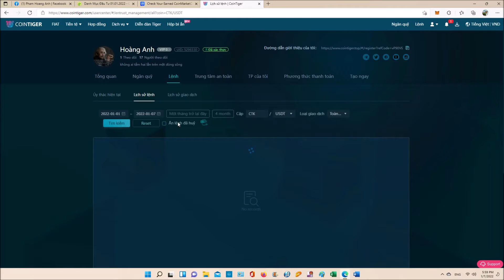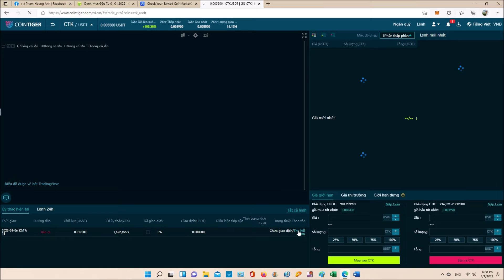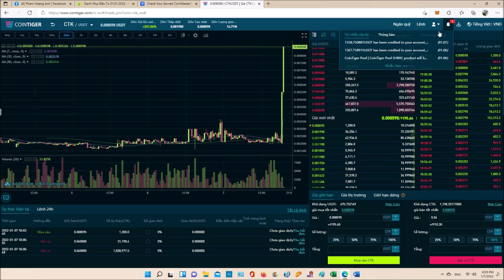CoinTiger | CTK Cryptyk Tokens (part 3)